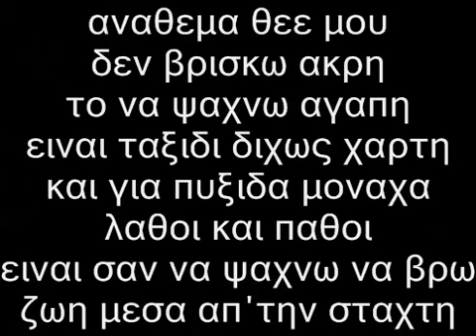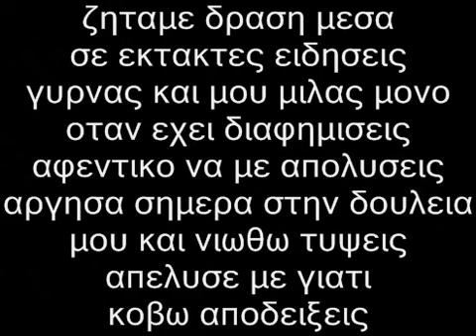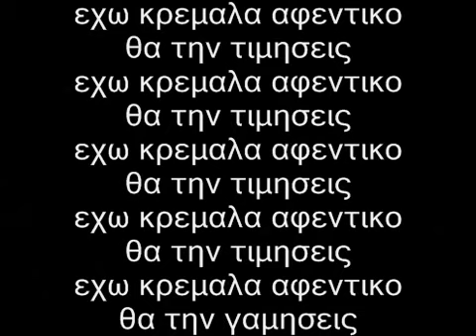Κακο - Ε.Π.- Χασε Την Πιστη Σου(Lyrics)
CD:Χασε Την Πιστη Σου